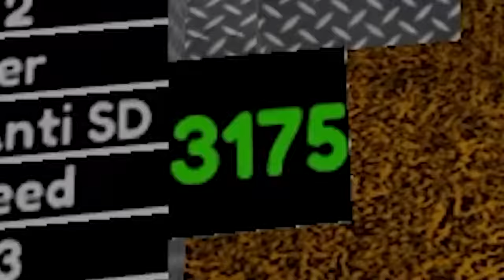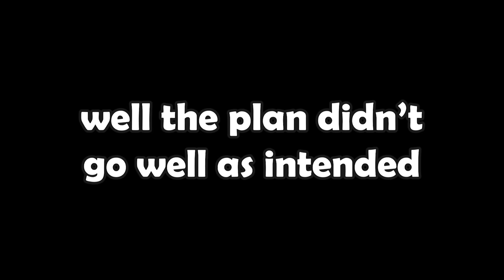Slap Battles Tycoon Simulator (not really) | Roblox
PRESS THE BUTTON BECAUSE IT IS FUN TO DO!